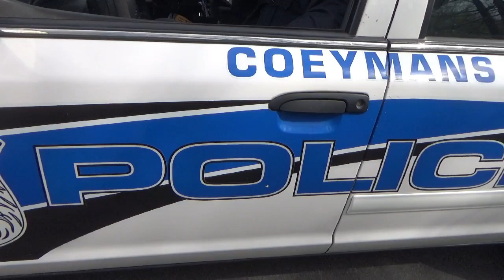COP TRIES TO RUN AND HIDE FROM ME!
AS EXPECTED.

Please help me continue the struggle full time @